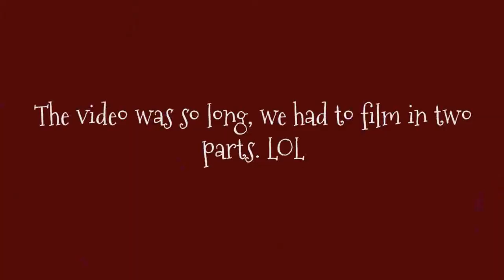Our Ultimate Foundation Video – Fair/Pale Skin and Undertones Tutorial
So, we’ve had both some requests to talk about how you can find your undertone as well as some questions about what foundations we have tried. So, we compiled a video with all of the information.

The undertone instructions mentioned in the video are applicable to any skin tone. Your only limit is the selection of paint swatches at your local hardware store.

Note on Color Correction: the ingredients in color correcting primer irritate our skin. But, even with the color correction, there is still the issue of the color not matching our skin.

Foundations Mentioned:
Kat Von D Lock-It in shades 41, 42, and 44
Too Faced Born This Way in shades Snow and Cloud
Mac Studio Fix in NW 10 and NC 10
Makeup Revolution Conceal and Define in F1
Maybelline Fit Me Matte and Poreless in shade 110
Maybelline Super Stay in 102
L’Oreal Infallible Total Cover in Classic Ivory
L’Oreal Infallible Freshwear  in 395 and 400
Dermacol 208
Fenty Beauty Profiltr’ Soft Matte Longwear in 110
Clinique Even Better Makeup in Shell
Clinique Beyond Perfecting in Bone, Breeze, and Shell
Jouer Essential High Coverage Crème in Alabaster
Clinique Redness Solutions in Alabaster
Smashbox Studio Skin Hydrating in 0.5
A’Pieu Triple Wear in Frozen
Flower Beauty Light Illusion in Porcelain
Believe Beauty in shade Linen
Wet N Wild Photofocus in Porcelain
It Cosmetics Full Coverage Moisturizing in Fair
Nars Radiant Longwear in Oslo
Nars All-Day Luminous Weightless  in Siberia
Marc Jacobs Remarcable in Ivory 10
Cover FX Power Play in N0
Too Faced Peach Perfect in Cloud
Milani Conceal and Perfect in 01A Porcelain
Uoma Beauty Saw What? in T1N
L’Oreal Truematch in N 0.5
Soap and Glory Kickass All-Day in 02W
BH Cosmetics Naturally Flawless in 201
Elf Flawless Finish in Pearl
Physician’s Formula The Healthy Foundation in LC1
Colourpop Natural Matte in Fair 10
Illamasqua Skin Base in 02
Etude House Double Lasting in Rosy Pure
Lancome Teint Idole Longwear in shades 110, 140, and 210
Estee Lauder Double Wear in 1c1 Cool Bone
Urban Decay All Nighter 0.5
Burt Bees Goodness Glows in Porcelain
Mac Pro Longwear in NW 13
Josie Maran Vibrancy in the shade Dynamic

NEW TO PALEASFVCK? Tabby and Dani are two elder goths who are obsessed with makeup, horror movies, and we also like to rant on various topics from bullying to cancer experiences. We enjoy anything macabre, bats, and creepy things. Join us every THURSDAY for NEW VIDEOS.

BURNT HOUSE: Like gothic t-shirts and other things? Dani and Tabby own their own online store.